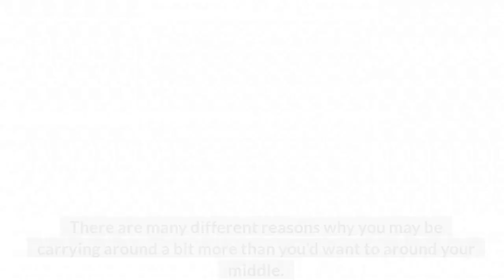Best Ways to Start Lose Belly Fat Significantly - Nutripurpose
Yes, you read that right – there are easy ways to lose belly fat significantly! Although we tend to just look at belly fat as belly fat, it’s not really how it works. There are many different reasons why you may be carrying around a bit more than you’d want to around your middle.

The belly works like emotions. It’s sensitive. There’s not just one or a few things that will make it ‘act out’. Alcohol, stress, being a mom (same as stress), hormones, being bloated, and the honest truth “too much of the tasty stuff’’ are all common culprits to an unwanted belly.

Suppose you have been struggling to lose belly fat or just not losing it ‘significantly’. In that case, it might be because you don’t know about all the different reasons why you may have a jelly belly.

If you would love to know how you can encourage a significant amount of fat loss around your belly, read this guide to learn more about the different types of belly fat you may be wanting to get rid of.